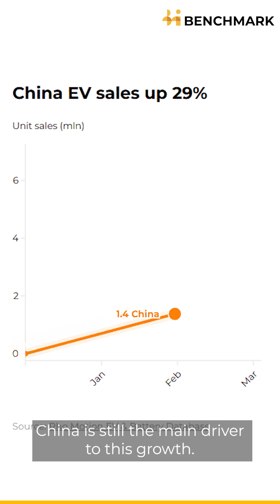📢 60 Second Source EV Sales Update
Rho Motion, a Benchmark Mineral Intelligence company specialising in EV supply chain research and insights, reports that 1.6 million electric vehicles were sold globally in July 2025. This represents a 21% increase compared to July 2024, but a 9% decline from June 2025.